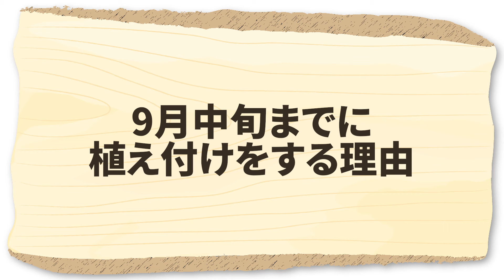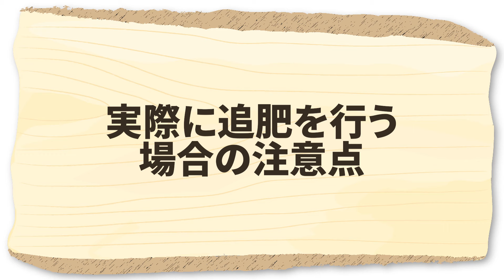家庭菜園や農園の白菜栽培、キャベツ栽培で上手な追肥の秘訣！追肥の注意点と白菜＆キャベツの育て方！【農家直伝】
『価格高騰に負けない！白菜＆キャベツ有機栽培講座2024』が出来ました！

★☆★有機栽培を全19回で学べる動画講座★☆★
✓有機栽培の知識を身につけたい
✓白菜とキャベツの栽培を成功させたい

3ヵ月で学べる有機栽培講座2024はこちら！

今回は、家庭菜園や農園の白菜栽培、キャベツ栽培で上手な追肥の秘訣！追肥の注意点と白菜＆キャベツの育て方を、是非参考にしてみてください！

 └撒きやすい鶏糞がおすすめ！
・牛糞堆肥　　　　：
 └貝殻入りでカルシウム補給にもなる牛糞です
・腐葉土：
 └完熟済みの分解が早い堆肥です
・不織布　　　　　：
 └種まきの防寒に最適な資材です

▼目次
0:00 白菜・キャベツの追肥作業で注意すべきポイント
1:02 9月中旬までに植え付けをする理由
3:13 白菜・キャベツの追肥のポイント
4:33 実際に追肥を行う場合の注意点